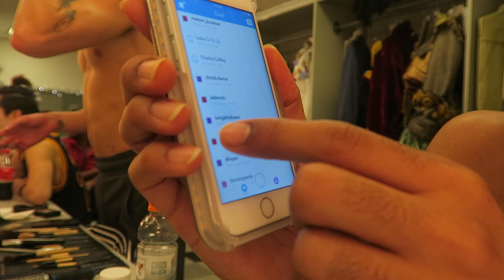The Pre Show: Kelly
HAPPY NEW YEAR!! We got SO MANY QUESTIONS that we decided to answer all of them during both shows on the last day of Nutcracker! This is PART 1, topics include; our first impressions of each other, dream dance partners and advice for young dancers, Rhys and I dating, and new dressing room spots!